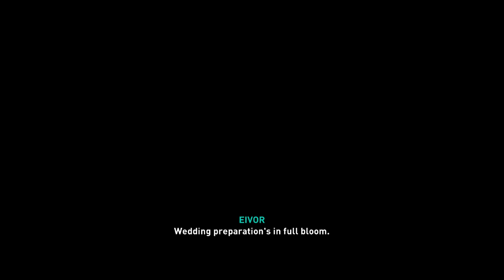AC Valhalla Pt 24 [30 Jan 2021][Casual] Dog Wolf, Wedding celebrations, Svend & Tove